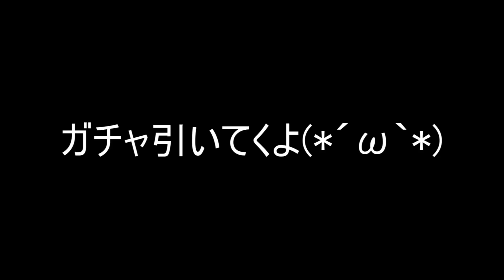【DFFOO】イベントガチャ！44連引いた結果が酷すぎわろた【ディシディアファイナルファンタジーオペラオムニア/わさびゆっくり実況＃1】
DFFOO(ディシディアファイナルファンタジーオペラオムニア)動画リスト

■動画の説明
DFFOO(ディシディアファイナルファンタジーオペラオムニア)のガチャがすごい当たりやすいときいて、ティファ、スコール、ジタンの専用武器が当たりやすいキャンペーンガチャを引いてみた結果がひどすぎてわろた。まさにメシウマ回。わさびの20％とはいったい・・・

■■■再生リスト■■■

■DFFOO(ディシディアファイナルファンタジーオペラオムニア)再生リスト

【使用Music】

わさムービーのわさびです。
動画を観てくれてありがとうございますm(_ _)m

マインクラフトPE動画やアクアリウム動画えお配信しています。
よかったらゆっくりしていってくださいね。

こんなところまで見てくれてありがとー♪